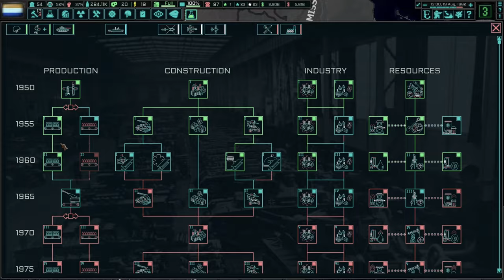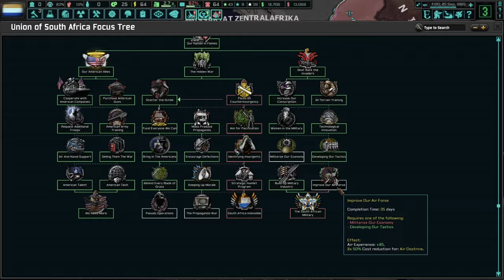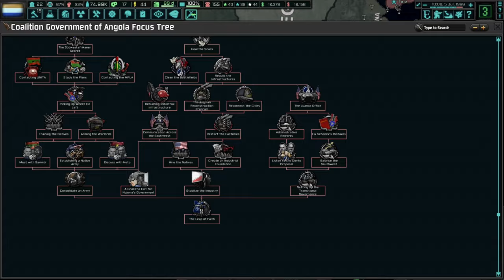【TNO】winning the south african war as South africa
I do not own the Audios used in the video. All credits Towards to the respective Creators.